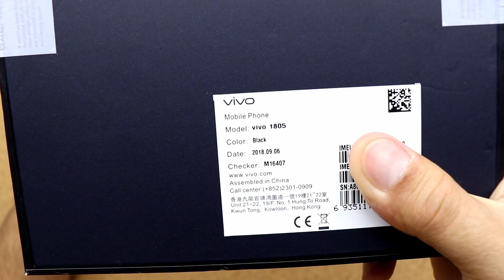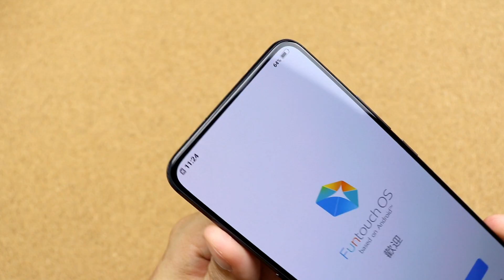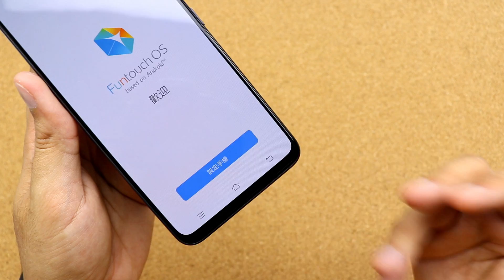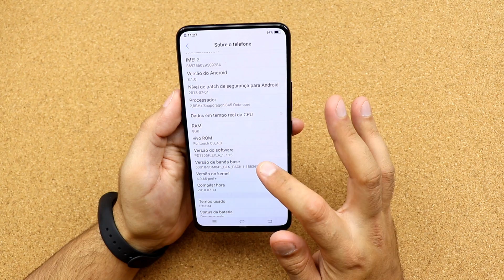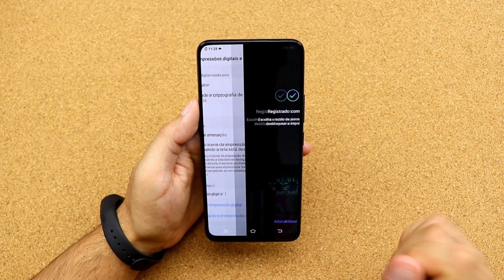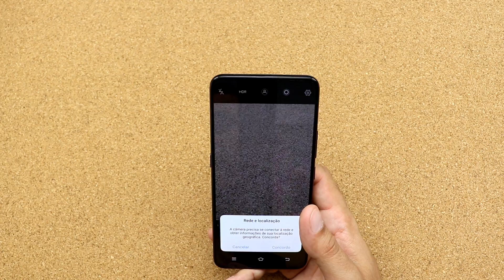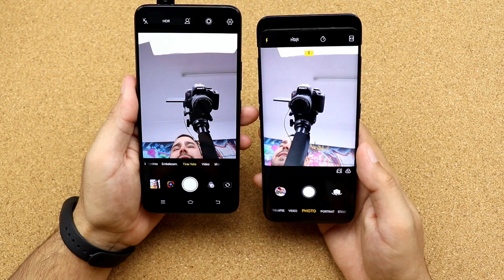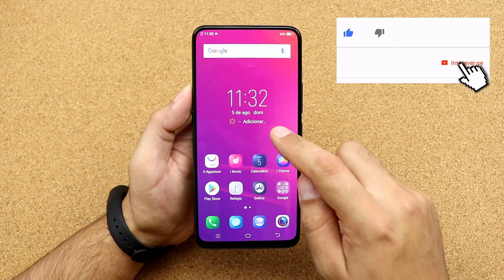O REVOLUCIONÁRIO VIVO NEX S - SNAPDRAGON 845, BIOMETRIA NA TELA E CÂMERA FRONTAL RETRÁTIL!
! ATENÇÃO ! – NÃO marque a opção de DROPSHIPPING na hora de finalizar a compra.

Vivo Nex S - PT BR - Brasil - Portugal – Português – Europe